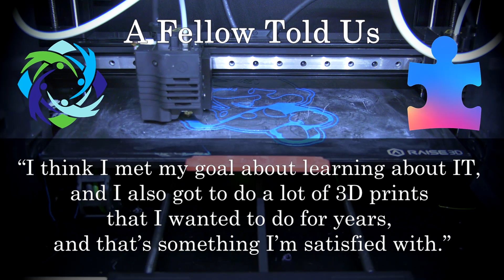Thank You Autism Speaks ~ PHILLIPS Programs